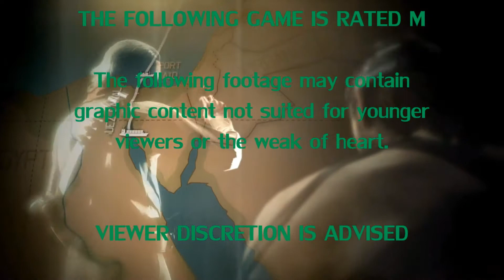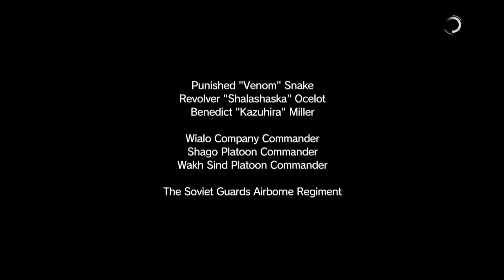Metal Gear Solid V: TPP -Part 7- Brass Control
Diamond Dogs are slowing growing in allies, despite the revelation of a active Metal Gear.

The Diamond Dogs must press on.